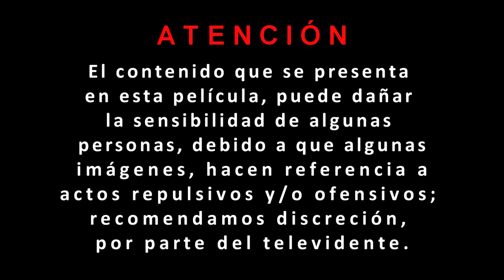Google Street View - Cacas y Orinas (Top Ten 10)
Google Street View es una característica de Google Maps y de Google Earth que proporciona imágenes casi esféricas a nivel de calle (360 grados horizontal, 290 grados vertical), permitiendo a los usuarios ver partes de las ciudades seleccionadas y sus áreas metropolitanas circundantes.
Google Street View muestra fotos tomadas desde las cámaras montadas sobre una flota de automóviles y se muestran sobre las imágenes de fondo previamente tomadas desde satélite que componen los mapas de Google. Además, desde el segundo trimestre de 2009, Google utiliza triciclos para recoger imágenes de zonas inaccesibles para vehículos, tales como grandes parques, campus universitarios y centros históricos de las ciudades, cuyas calles son, en su mayor parte, peatonales.
Todas las fotografías tomadas difuminarán caras y matrículas, debido a las políticas de privacidad internas del país. México es el primer país latinoamericano en incluirse en Street View. A México le seguirá Brasil, Argentina y Chile durante el verano de 2010.
La aplicación Street View está ya disponible en dispositivos móviles y portátiles Android OS, y es parte del programa Google Maps, preinstalado en T-Mobile G1. El 21 de noviembre de 2008, Street View se añadió entre las nuevas funciones de los iPhone de Apple.

Numerosos abogados privados han opinado sobre esta aplicación, que permite encontrar, por ejemplo, a un hombre dejando un club de strip-tease, manifestantes ante una clínica de abortos, gente en playas nudistas, padres azotando a sus hijos, así como otros acciones embarazosas que no cuentan con el permiso del ciudadano afectado. Google mantiene que todas las imágenes se obtienen de una propiedad pública (la calle). Antes de lanzarse este servicio, Google eliminó las imágenes que representasen violencia doméstica, y permite a los usuarios pedir la eliminación de las fotografías que muestren actos o situaciones no deseadas o indebidas.
Uno de los remedios que Google ha aplicado es la difuminación de rostros y matrículas de vehículos. 2008 sin embargo, esta aplicación aún no es perfecta, y en muchas ocasiones aparecen algunas matrículas y algunos rostros revelados. Al mismo tiempo, el programa confunde algunos elementos de la fotografía (aceras, buzones, carteles de dirección...) con rostros y matrículas, y son difuminados.